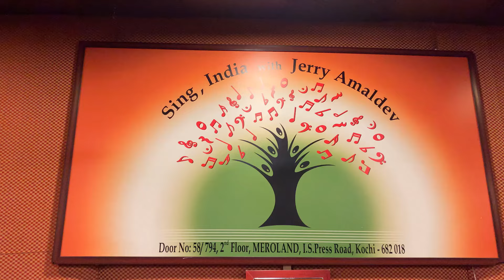"Aye Mere Watan Ke Logon" - Sing, India with Jerry Amaldev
JAI  HIND… JAI HIND  KI  SENA ...!!
On the 76th Republic Day of our Country, Sing India with Jerry Amaldev dedicate this song in the memory of those soldiers who sacrificed their lives for our safety.
The Indian flag sways, not because of the breeze but for the last breath of each soldier who died protecting the flag. They fought, not because they hated who were in front of them, but they loved those who were behind them. Therefore, let's all come together not to mourn these gallant soldiers, but be grateful for their selfless sacrifice for us.
Let’s make the memories of these martyrs immortal !!

JAI HIND...  !!!